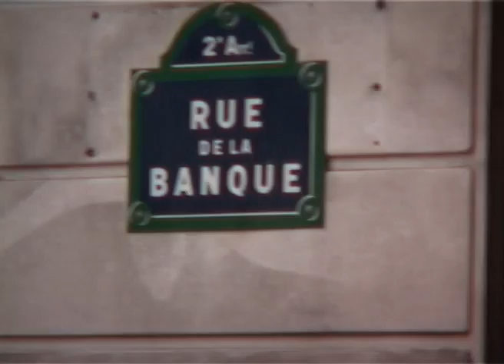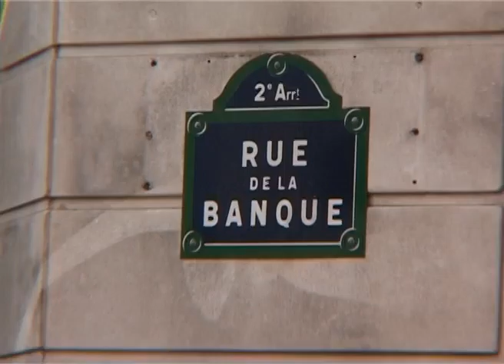Ville (Pays) JJ-MM-AAAA